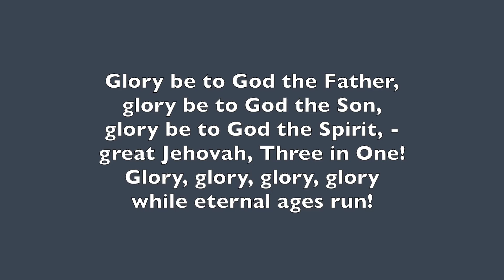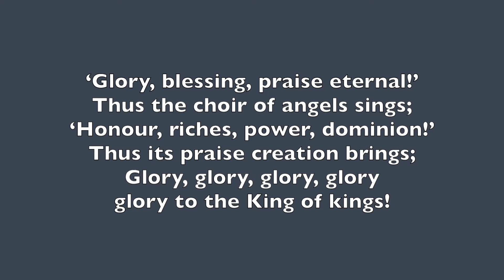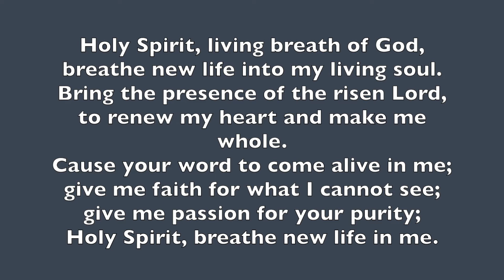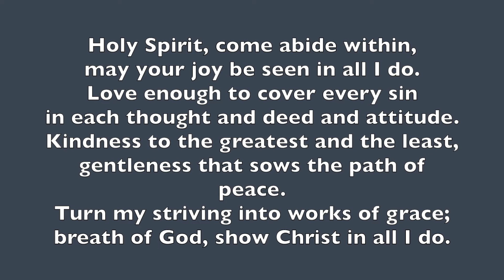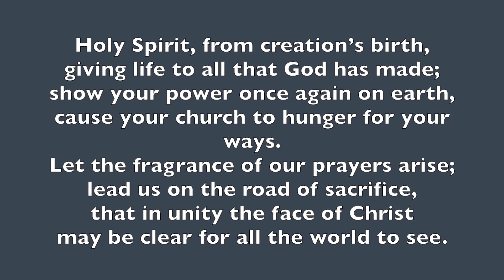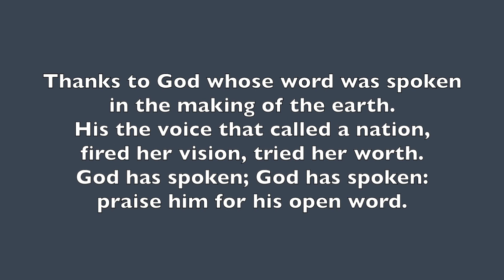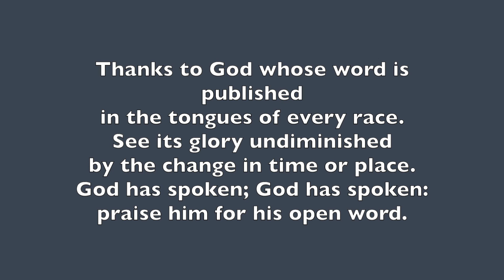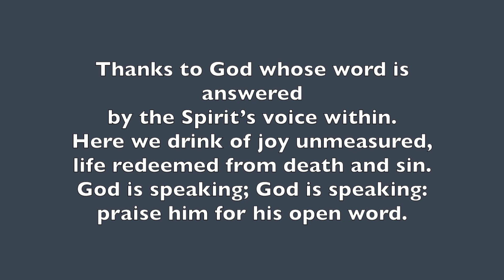23rd May 2021 - Rev Robert Nicol - Morning Worship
Join us for our morning service, led for us by the Rev Robert Nicol for this Pentecost Sunday.